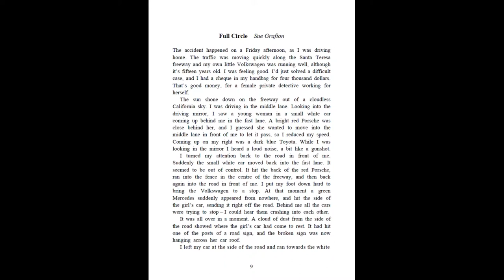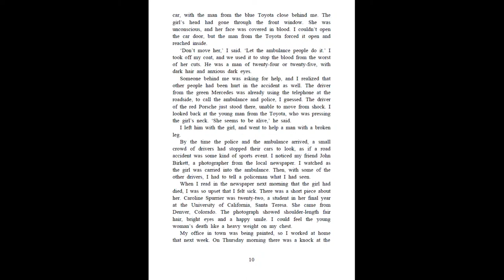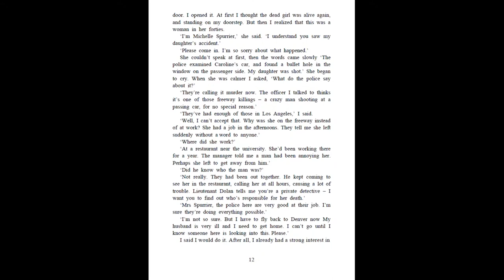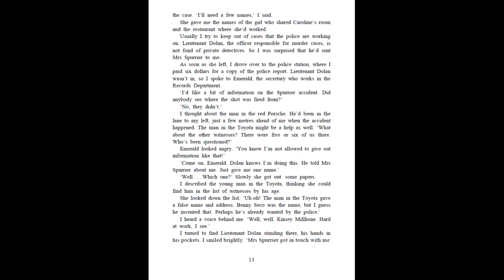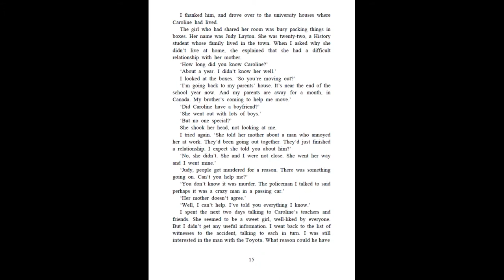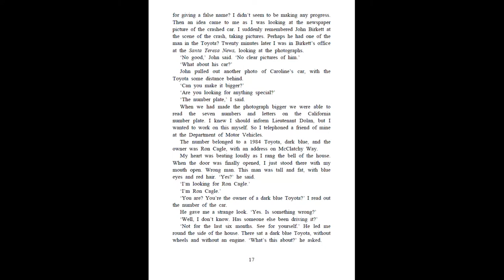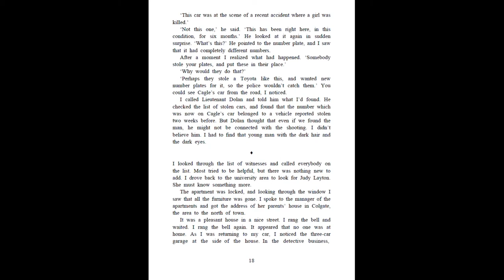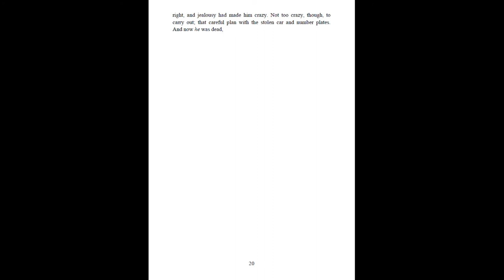FULL CIRCLE by Sue Grafton. CRIME STORY COLLECTION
This is a second crime story from "Crime Story Collection"  which makes people think if there is karma? Does it exist? Listen to the story and try to answer this question. English level - Intermediate.